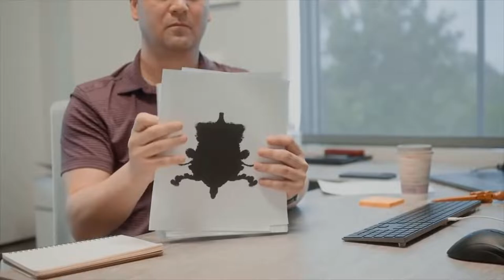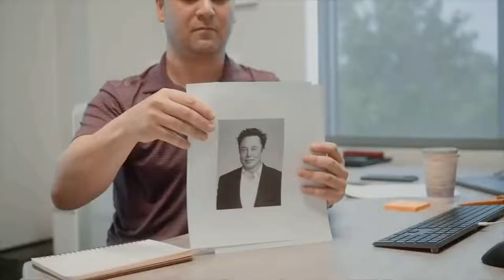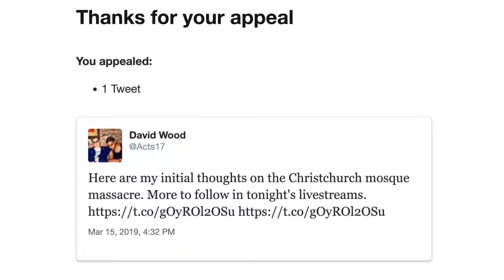Bill Maher SLAMS Twitter, DEFENDS the Babylon Bee and Elon Musk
=== Original Description ===

In the latest episode of "Real Time with Bill Maher," Maher slams Twitter for failing miserably after setting itself up as the judge of speech and facts. Maher goes on to defend Elon Musk as the "new sheriff" and the Babylon Bee as perfectly valid satire.

To watch the original "Real Time" video ("Is Twitter the New Town Square? or try for archived videos
To watch the Babylon Bee video we discussed ("Twitter Employee Undergoes Therapy Over Elon Musk Takeover"), or try for archived videos
To watch my video condemning mosque attacks, or try for archived videos

Statistics of original video: 📅 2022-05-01  ⏱ 9:50  ▶ 62510  👍 6393  💬 580  🆔 1IbDSu7cfWw